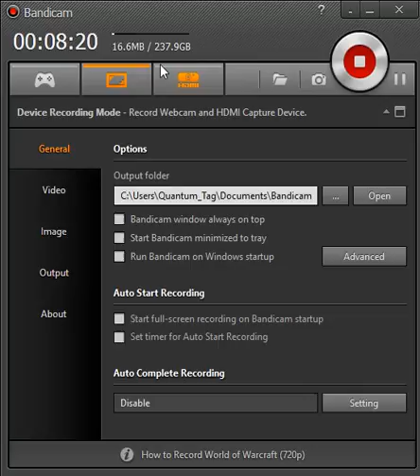HIRIGANA SONG!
Like if you laughed at my horrible singing voice!